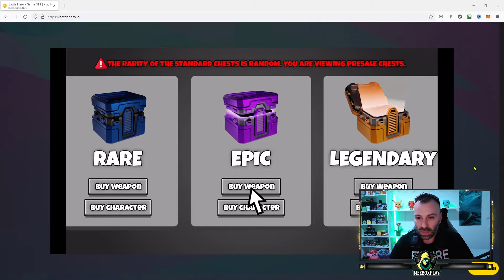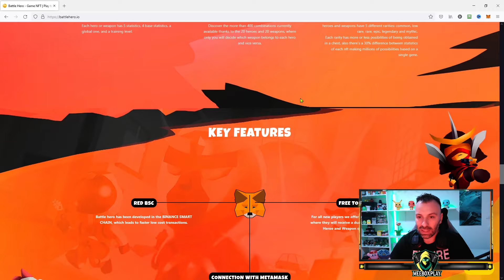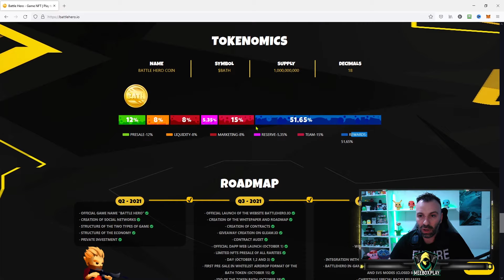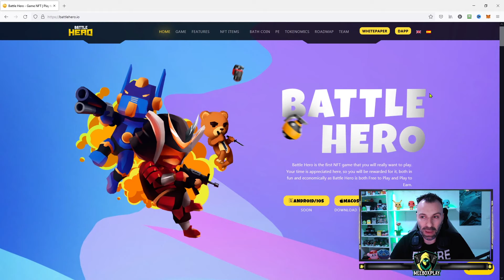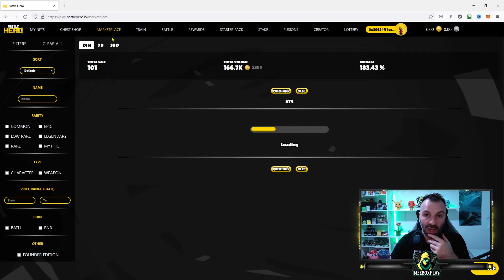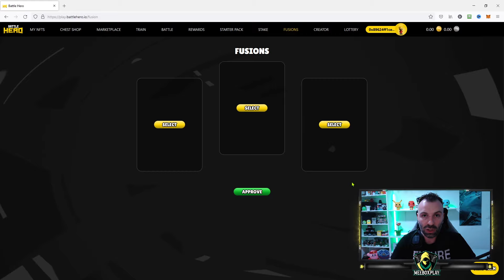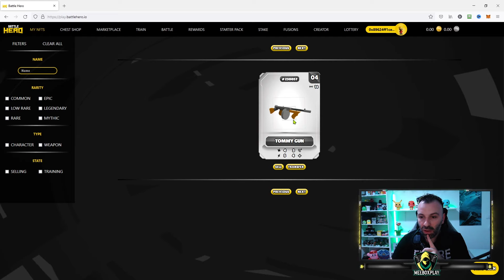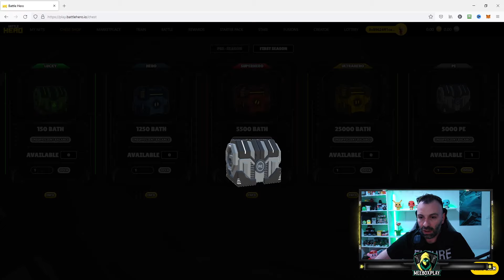BATTLE HERO - JUEGO SHOOTER NFT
Hoy hablamos sobre Battle Hero, un nuevo juego shooter NFT que está por salir y que por el momento tiene disponible su versión beta. Es un shooter estilo cartoon, con diferentes personajes y armas que podemos coleccionar o comercializar.

~~~DONACIONES/SOPORTE AL CANAL~~~
₿ Bitcoin (BTC) = 13CxisCxAPScpcgmG9hcpK9MbRWVgrQ18U

~~~PC SPECS~~~
▶️ Placa base: B450M DS3H
▶️ Procesador: Ryzen 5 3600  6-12
▶️ Gráfica: GTX 1650 Super 4GB GDDR6
▶️ RAM: 16 GB
▶️ SSD: 240GB
▶️ HDD: 1TB
▶️ Monitor: Samsung LC24RG50 - 144Hz
▶️ Monitor: Acer K202HQLA - 60Hz
▶️ Webcam: Spedal 1080p 60fps
▶️ Micro: Trust GXT 252 Emita+
▶️ Apple iPhone 12
▶️ Capturadora: HD60 S+

➡️ Se aceptan LIKES&SUBS! ;)